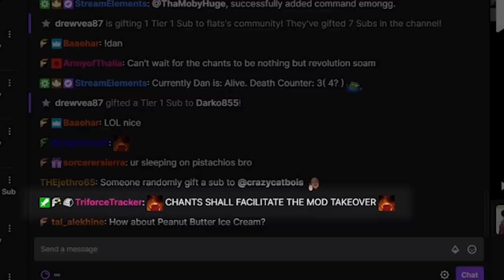Big Slams All Around (Flats Highlights of the Week #9)